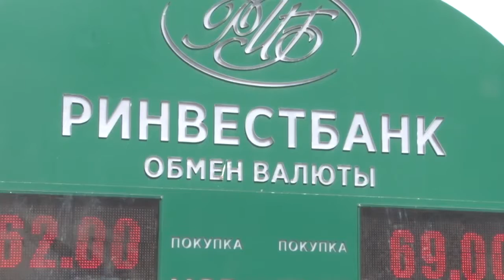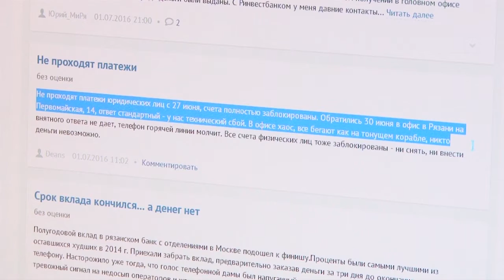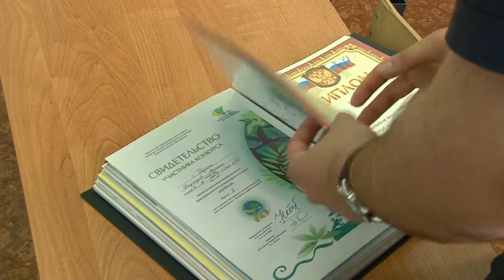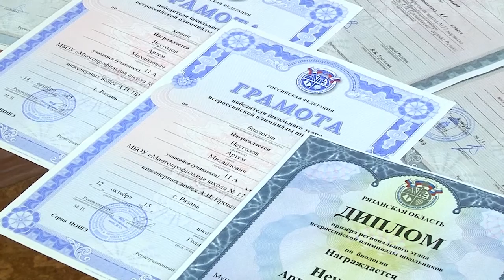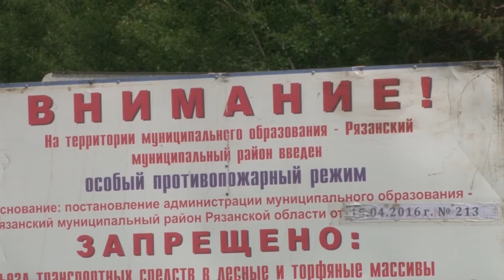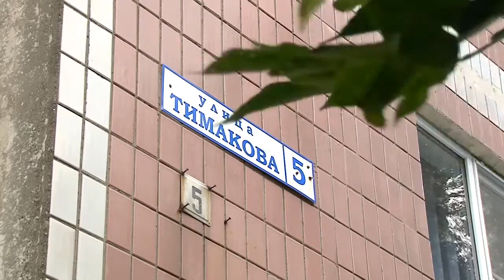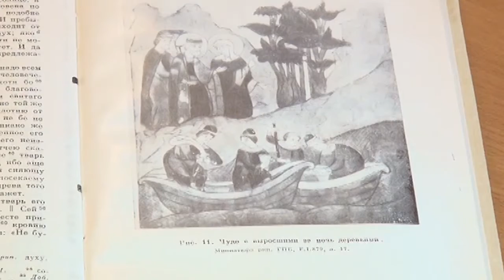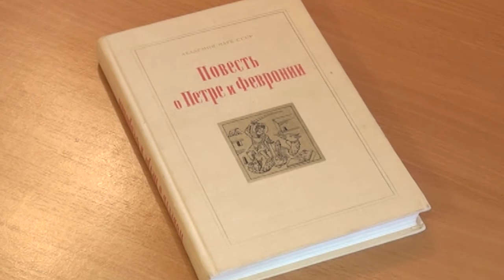Неделя города - новости Рязани 09.07.16